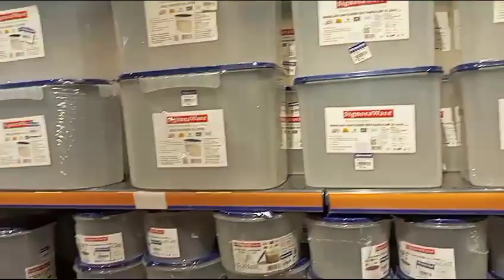in the mall(1)